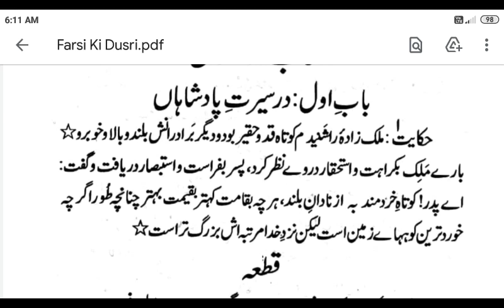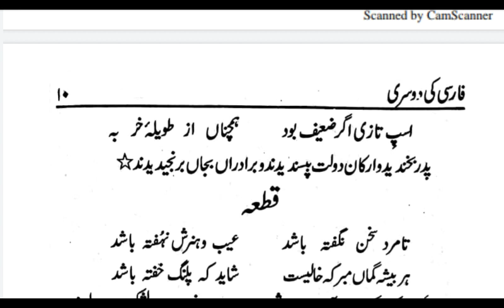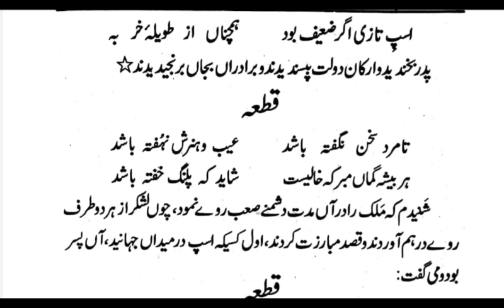ki dusri Dars no.(10) باب اول : در سیرت پادشاہاں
آپ سن پاںٔیں گے اس چینل میں دینی مسائل، فارسی کی دوسری، گلزار دبستاں حصہ دوم،گلستان سعدی، اصول الشاشی وغیرہ کے مفید عمدہ دروس ,,,